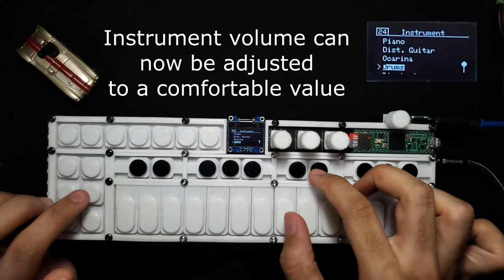Recording and Sampling on Teensy 4.1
All sounds in the video are recorded directly from the device with no modification.

This is an update in my DIY OP-1 inspired portable synthesizer project, and clearly there are still many improvements to be made.To follow my progress as I add more functionality, to download code/hardware files, or for more information on this device, check out the following links.